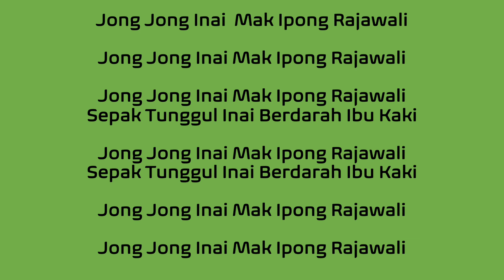Belajar Muzik (Vokal) Jong Jong Inai Malaysia Tingkatan 1 KSSM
Lagu Jong Jong Inai

Buku Teks Pendidikan Muzik KSSM Tingkatan 1

Lagu Jong Jong Inai Dengan Vokal, Instrumental dan Minus One

Selamat Mencuba